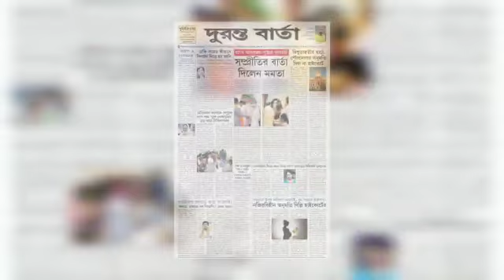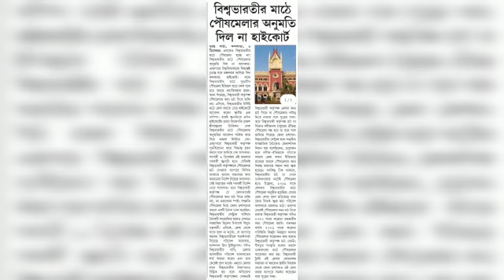Morning Headlines: বুধবারের বিশেষ সংবাদ শিরোনাম । Bangla News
বুধবারের বিশেষ সংবাদ শিরোনাম দেখুন